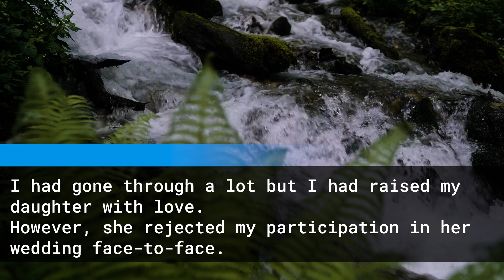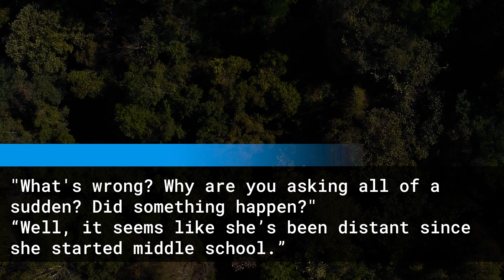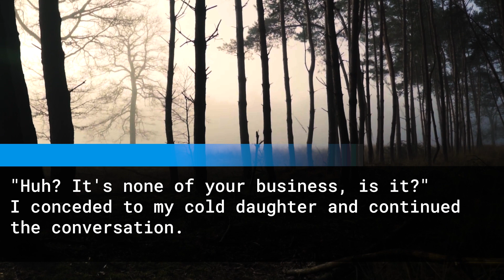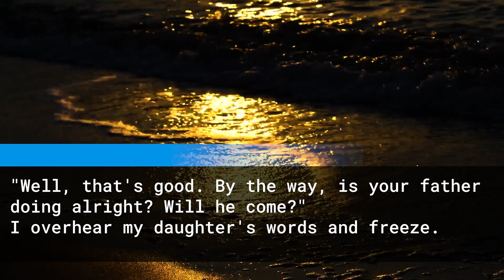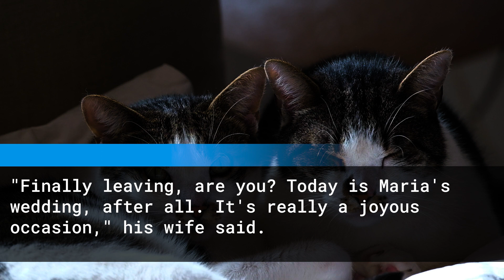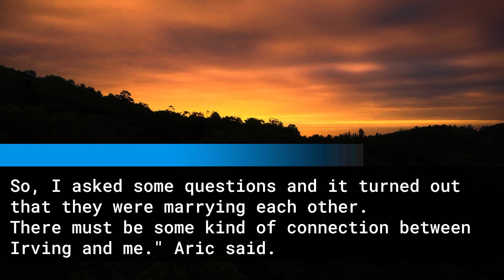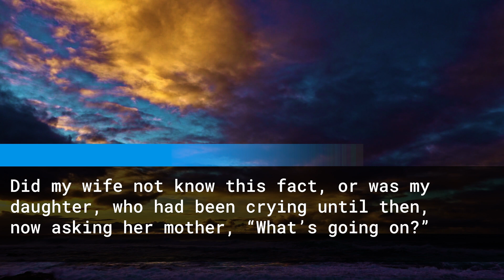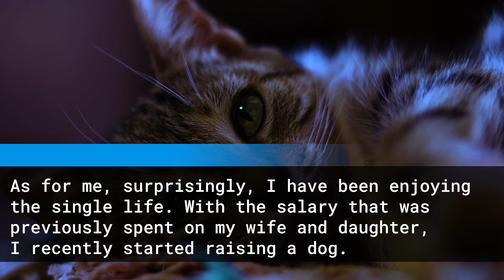The Disappearing Dad: Vanished on Daughter's Wedding Day - What Happened Next?